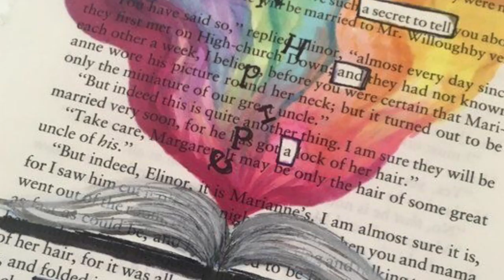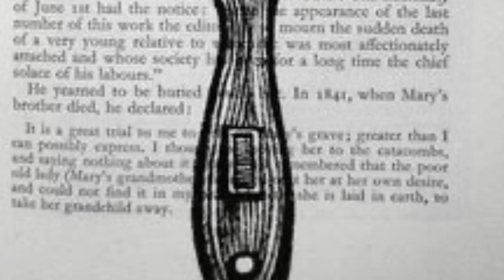AK1773 “Art in the Zone”